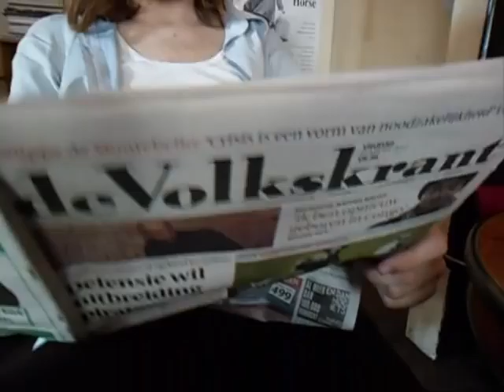Sluikreclame S01E02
Sluikreclame is een geheim programma van Sanne en Daan TV waarin we onze sponsoren de ruimte geven om zich op onopvallende doch overtuigende manier te presenteren aan onze kijkers. In aflevering 2: DE VOLKSKRANT